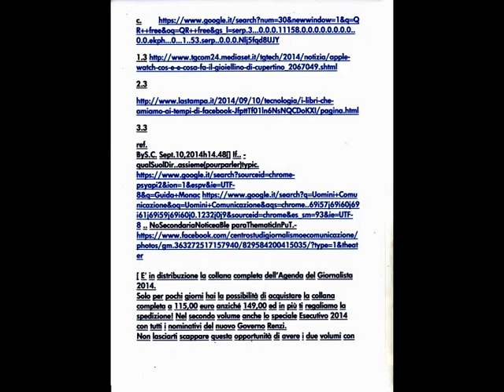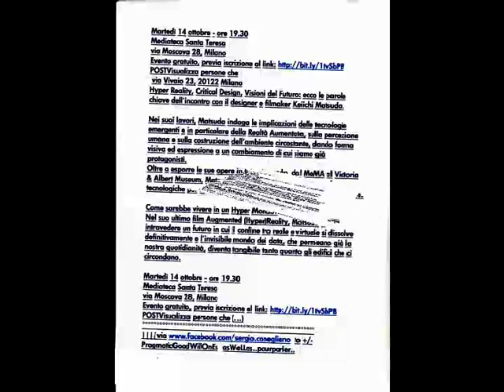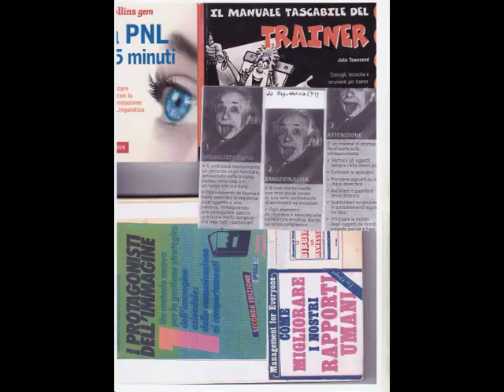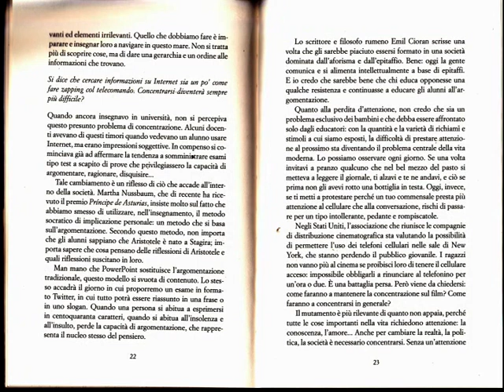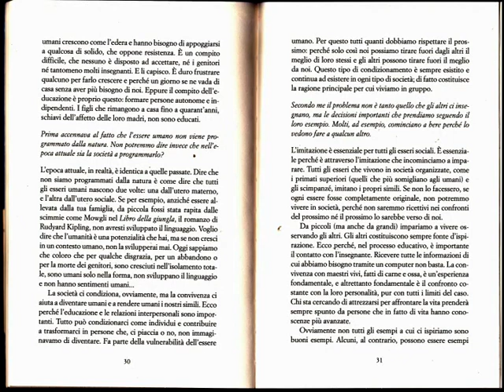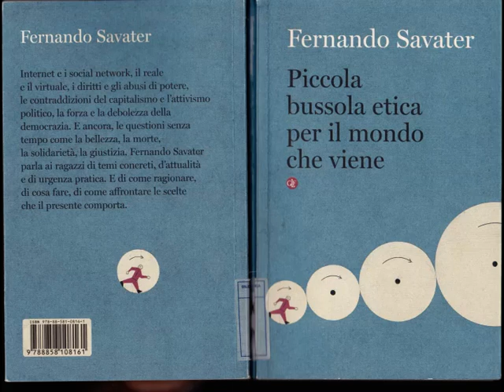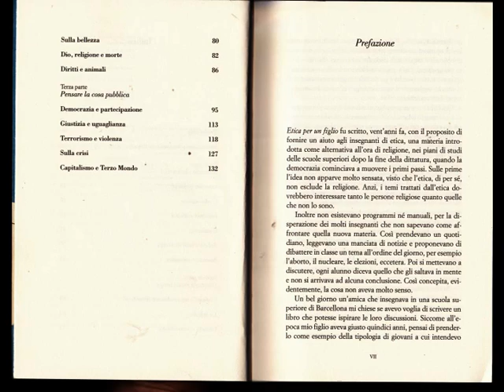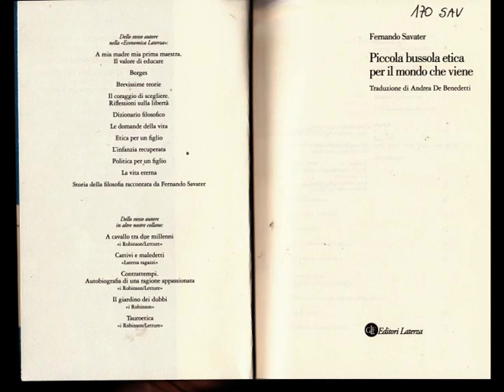noSEuLEmENtSaVaTeR,i.e.Es.Dematerializzaz.[by Sergio Conegliano]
no..SEuLEmENt..SaVaTeR,i.e. 'DemateriliassasiuùunNn'Example [bySergio Conegliano]
Created with MG5250Canon & MAGIX Video deluxe 17 Premium
[see to0o tems ca.Dematerializz.CartaceaLowCost [by Sergio Conegliano # (9 foto) ]